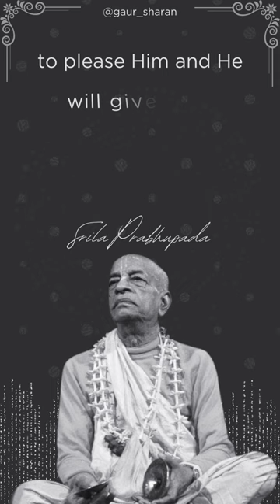How To advance in Bhakti | Prabhupada Shorts Lectures Bhagavatam Gita